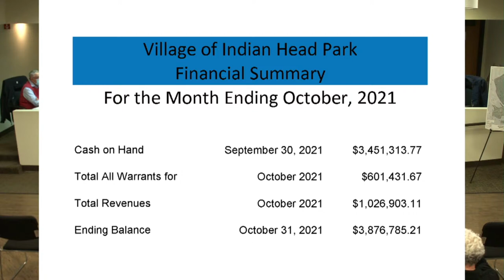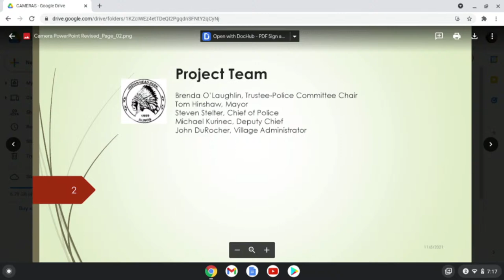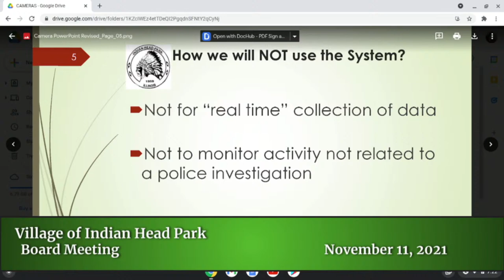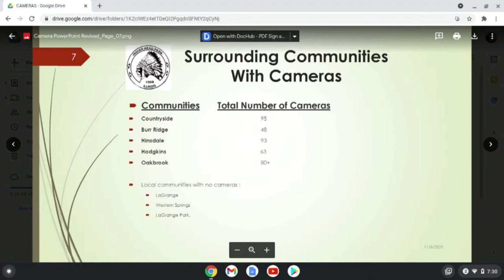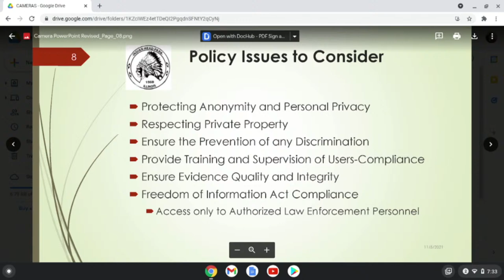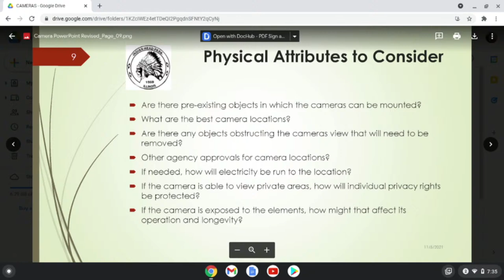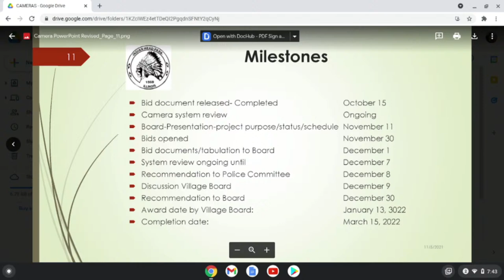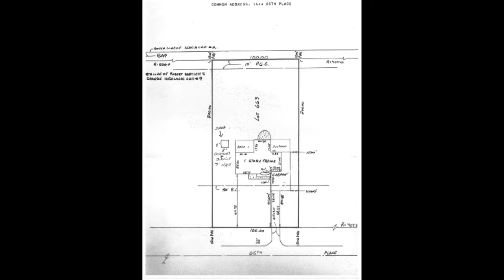Village of Indian Head Park Board Meeting 11-11-21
Produced by David Karaffa